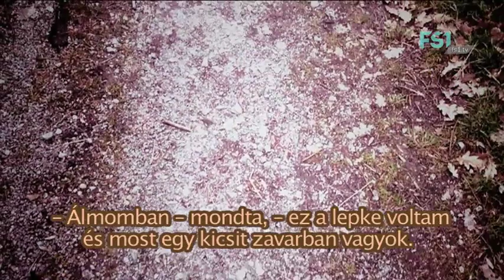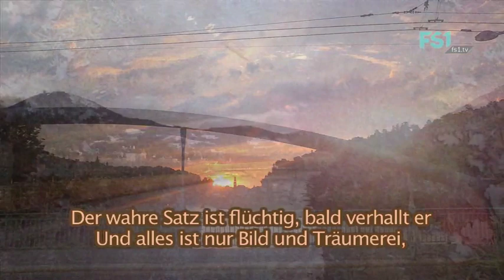Dschuang Dsi (von Giuditta Daroci) | FS1